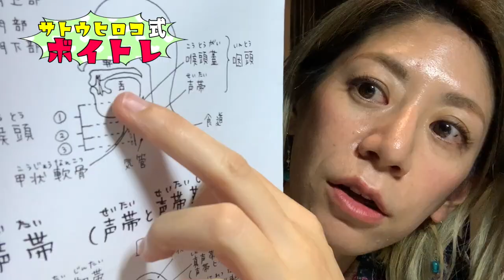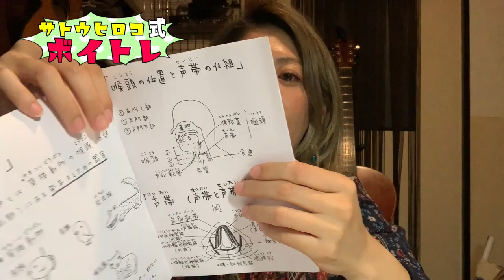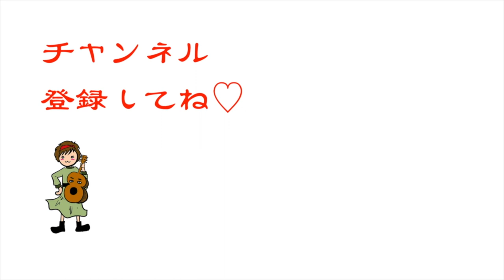【歌が上手くなる】ボイトレ！イチから教えます [第6話] 声帯について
久しぶりのボイトレ動画です！
今回は〜声帯について〜

アカデミック！？

【歌が上手くなる】ボイトレ！イチから教えます！

[第2話] ボーカルフライ、ハミング、リップロール、タングトリル！やり方教えます！

よしもと所属アーティスト
サトウヒロコです！
ジャンルは「住みます歌手」！？

★ミュージックビデオなど私が歌っている動画は【HIROKO MUSIC】のチャンネル

★Guitar
：LARRIVEE C-72 Rosewood (1992)

★Vocal Live Mic（2）
：SHURE / BETA87A